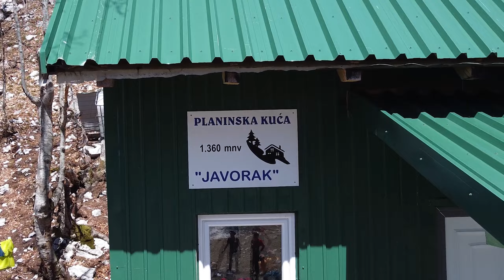Hiking: Čvrsnica, Javorak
Uspon na Čvrsnicu, Javorak, iz Gornje Drežnice do planinske kuće "Javorak", 1360mnv sa planinarskim društvom PSD Prenj Mostar.

Muzika:
Your Little Wings by Tokyo Music Walker

Poglavlja:
0:00 uspon iz Gornje Drežnice do sipara
1:40 sipar, do Javorka
4:06 Javorak i uspon do planinske kuće "Javorak"
6:09 snimci dronom
7:16 spust
9:44 relive i završni ekran